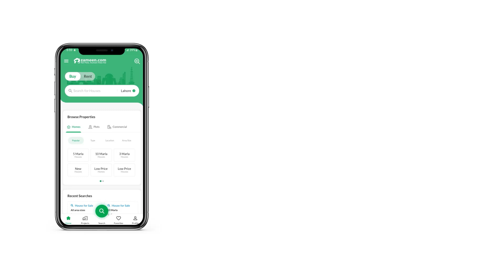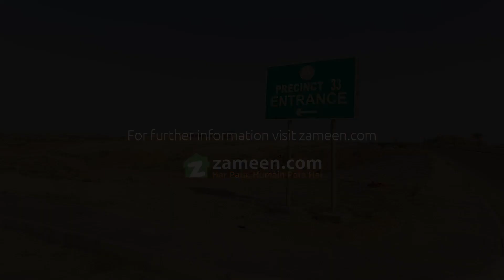500 SQYD RESIDENTIAL PLOT FOR SALE IN BAHRIA TOWN KARACHI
500 Square Yards Plot Up For Sale In Bahria Town Karachi
Precinct 33